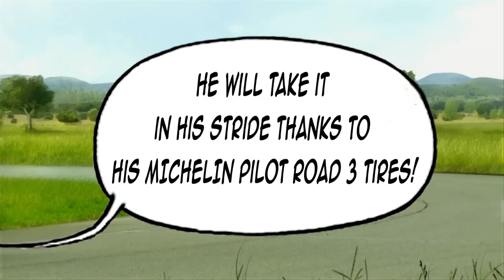Michelin Pilot Road 3 - Aderenza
Gommeblog.it Michelin Pilot Road 3: video test sulle prestazioni in aderenza. Nuovi pneumatici moto eredi dei famosi Pilot Road 2